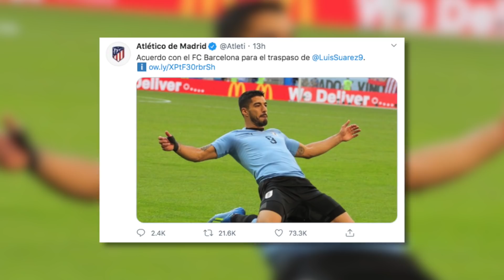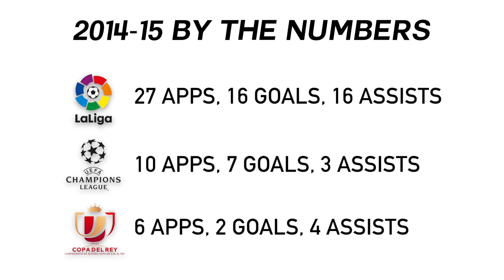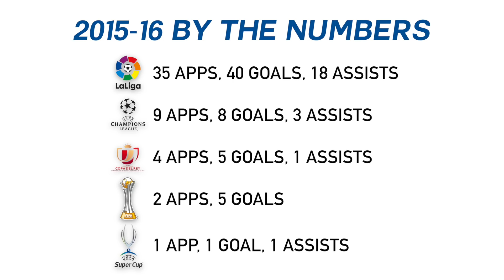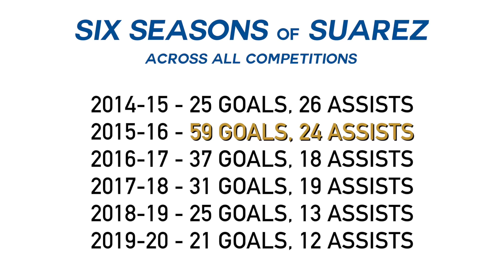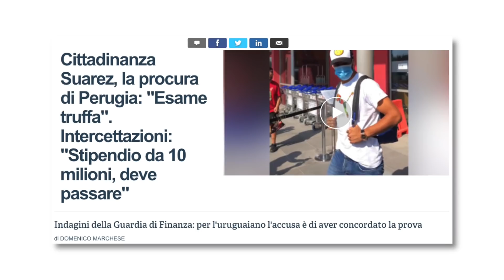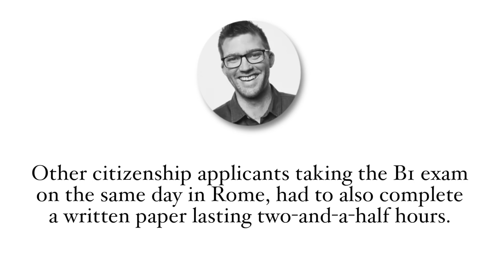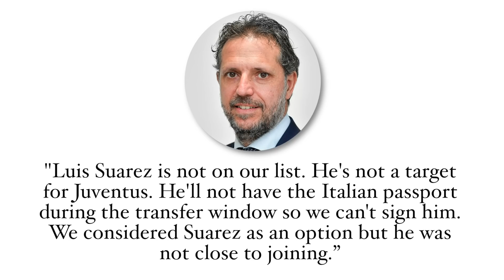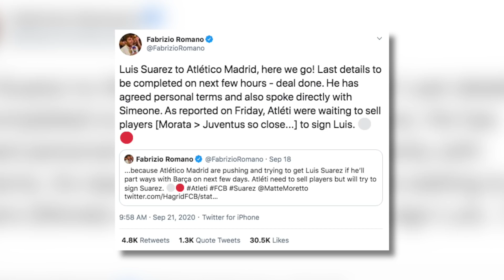The Story of Luis Suarez’s Messy Barça Exit: An Illegal Citizenship Exam & KICKING OUT a Legend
An Illegal Citizenship Exam & Ousting a Legend: The Story of Luis Suarez’s Messy Barça Exit

Luis Suarez has left FC Barcelona and transferred to Atletico Madrid. But with Ronald Koeman signing with Barcelona and the club in financial trouble, many senior players, including Luis Suarez, were told that their time with the club was over. Suarez took an Italian language exam to get his Italian citizenship as rumours of a transfer to Juventus took shape. But, out of nowhere, it was revealed that his exam was possibly a sham, and instead he found his way to Atletico Madrid.

MUSIC
steezy prime - explore

SOURCES:

Suarez "Italian citizenship obtained by scam: score awarded before the test”

Gravina on the Suarez case: "We are exaggerating, let's let the Prosecutor work". Then a joke about Chiellini

Suarez case, the first interceptions: "With 10 million a season he can't jump …"

Cittadinanza Suarez, la procura di Perugia: "Esame truffa". Intercettazioni: "Stipendio da 10 milioni, deve passare”